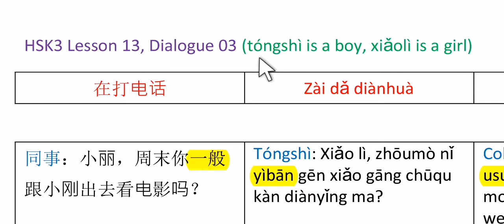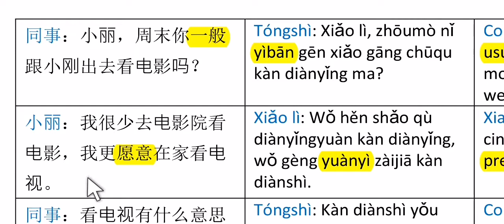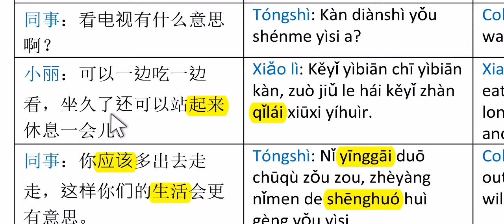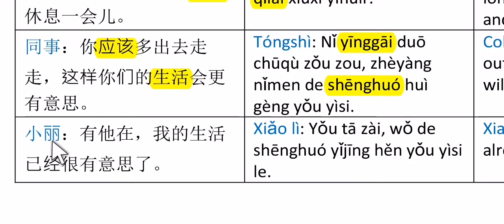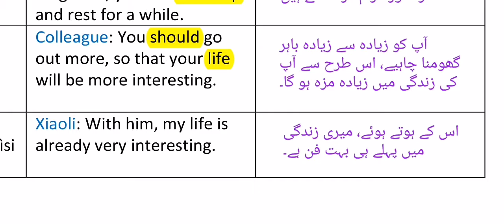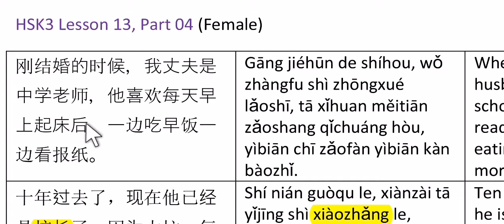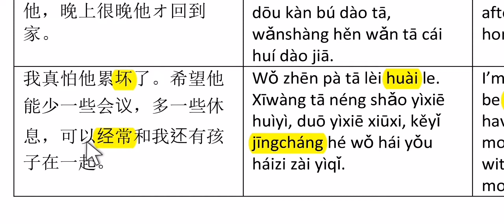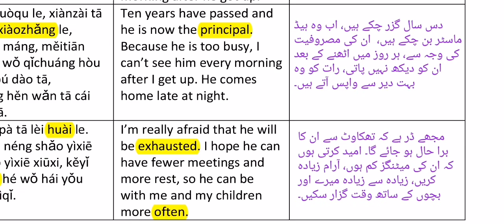HSK3 Lesson 13 in Urdu Hindi, dialogue 3 and 4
2. Pleco